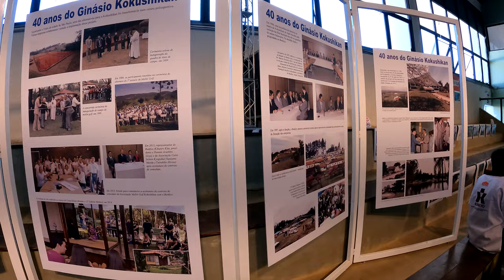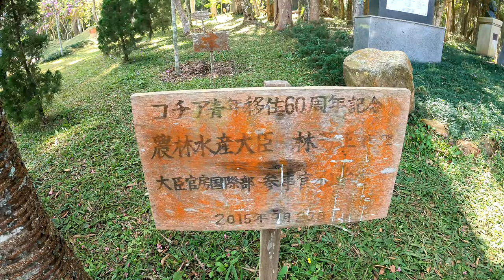MOTOCAMPING EM SÃO ROQUE - VAPO CAMPING! | de Harley Davidson Fatboy (em 4K@60)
Seja bem vindo ao canal O Poncherello!

Canal de motovlog apresentando os lugares mais fantásticos do Brasil e América do Sul. (para começar!)

Dicas diversas dos rolês, como organizar, planejar, onde ficar, o que levar, onde parar para comer, abastecer e por aí vai...

Desta vez fizemos um motocamping em São Roque - SP, no VAPO CAMPING. Lugar bem bacana, área verde beeem grande, vários espaços para acampar desde aquele local iluminado com poste de luz e energia eletrica até os locais mais roots sem nada, longe de banheiros, etc tipo um acampamento selvagem.

O local tem uma trilhazinha, tem piscina, banheiros sempre limpos e a companhia do Geison lá do canal Vapo Camping, gente finíssima!

Para quem está começando é uma bela pedida pois é do lado de SP e bem bacana a estrutura do camping, tem até uma vila de trailers que pode ser alugado pelo

Confere aí e deixe o seu comentário!

Foi utilizado uma GoPro Hero 9 Black para as filmagens no mode Amplo.

Grande abraço e bora para o rolê!

Capítulos:

00:00 Início
00:28 Música: Gimme Shelter - Paul Brady, The Forest Rangers
05:17 Chegada ao Camping
09:29 Passeio nas Vinícolas
10:39 Música: This Life - Curtis Stigers, The Forest Rangers
13:32 Drone e Música: Someday Never Comes - Billy Valentine, The Forest Rangers
18:53 Tour e fotos
19:45 Trailers
22:54 Música: Money For Nothing - Dire Straits
24:10 SAKURA MATSURI (Festival das Cerejeiras)
24:50 Os Samurais
28:07 Música: House of the Rising Sun - The White Buffalo
30:36 Fotos e a Volta